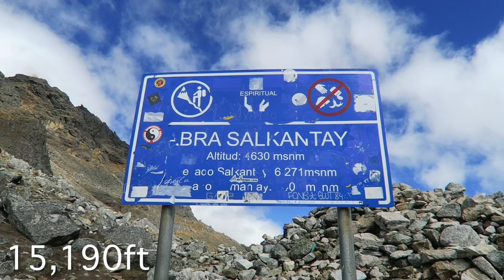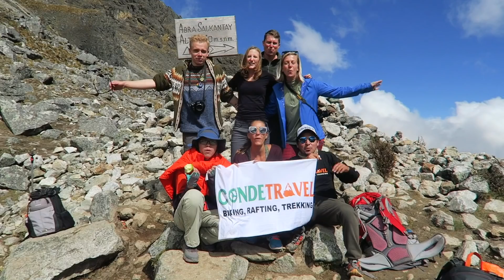The Highest I’ve Ever Been | Day 2 to Machu Picchu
Day 2 of the Salkantay Trek to Machu Picchu where we hiked for 9 hours over 15,000 ft. In one day we experienced all four seasons: winter, fall, spring and summer before arriving to our second campsite.

PLACES:
Soraypampa
Salkantay Pass
Chaullay

✽ Weekly behind-the-scenes videos, sneak peaks, early releases, Q&A’s and more!

(Get 3 months free with a 12 month package!)

1. La La Love by Animal Island
2. Now Or Never by Cameron Ernst

3. Let’s Get It On by Marvin Gaye (Ehrling Remix)